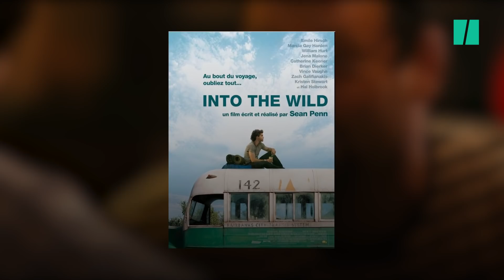Le bus mythique d'"Into the Wild" a dû être déplacé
Un vieux bus des années 40, devenu un lieu de pèlerinage en Alaska pour des aventuriers du monde entier, notamment depuis son apparition dans le film de Sean Penn “Into the Wild”, a été déplacé afin de protéger les randonneurs trop téméraires.